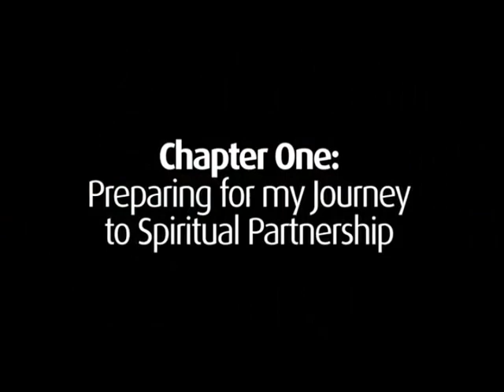The Authentic Power Online Course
The Authentic Power Online Course is a 7-week transformational journey to align your personality with your soul.  It will be facilitated live by #1 New York Times best selling authors Gary Zukav and Linda Francis, who will guide you step-by-step through their proven process to reclaim your Authentic Power.